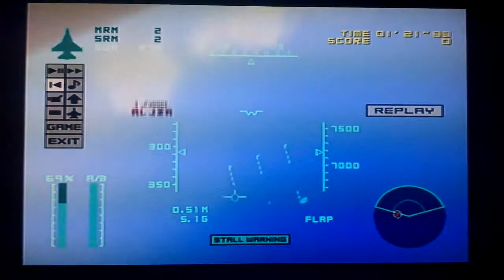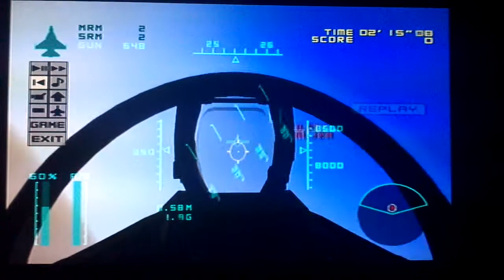F-14 vs F-16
F-14B Tomcat vs F-16C Fighting Falcon (with Aim-120 and Aim-9 missles)
maximum realism and skill settings
Missle evade and gun kill
(2003) Aero Elite: Combat Academy for Playstation 2 by SEGA